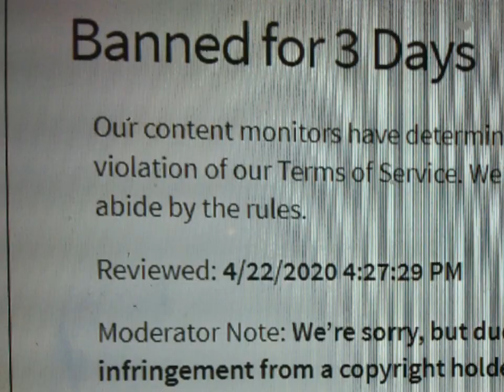POV: You are in brookhaven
POV LOLL